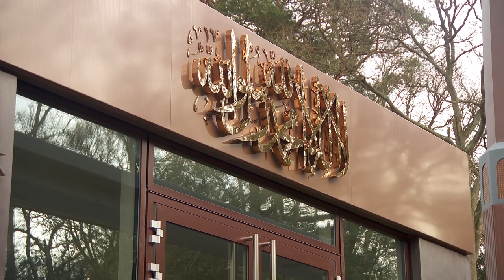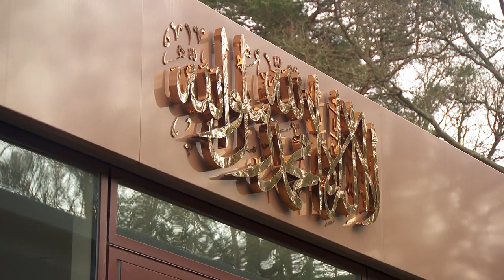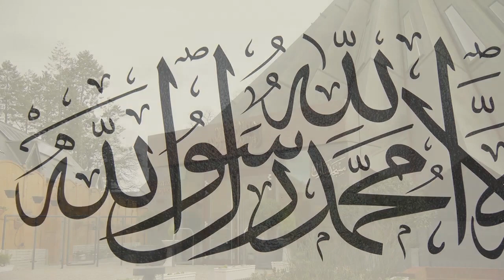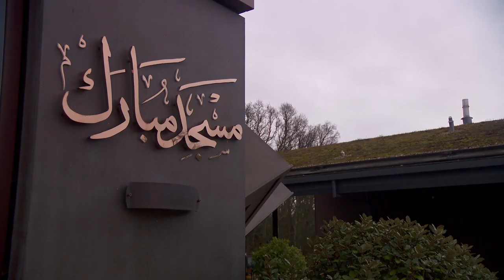Friday Sermon |[خطبہ جمعہ]| January 6th, 2023| {Yoruba}